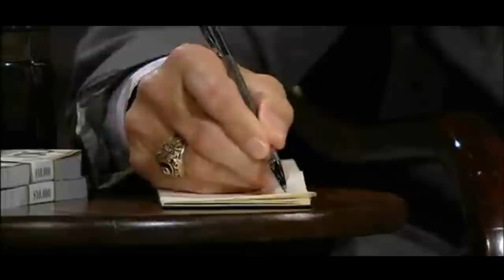Yossi Berktin Pitches the Purim Show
Yossi Berktin tries to sell the Sharks (Dragons for those in Canada) his idea for the Collive Purim Show this year! Will he cut a deal or will he go home swimming!?